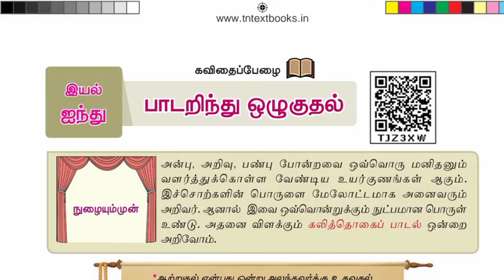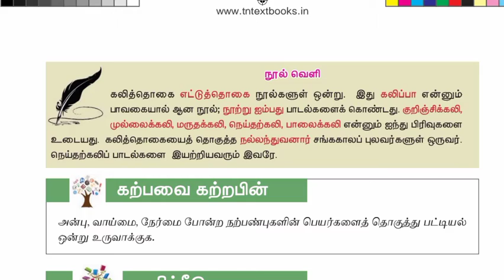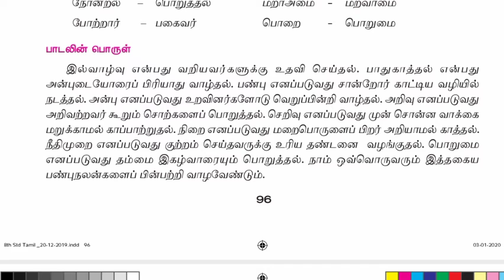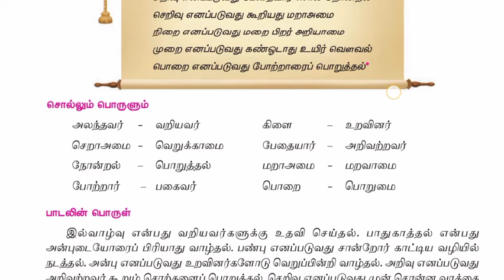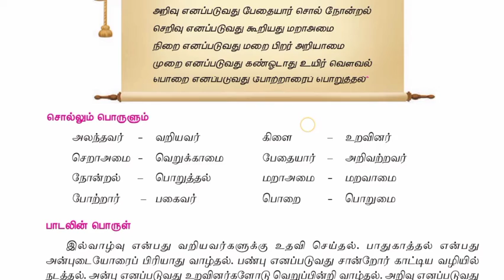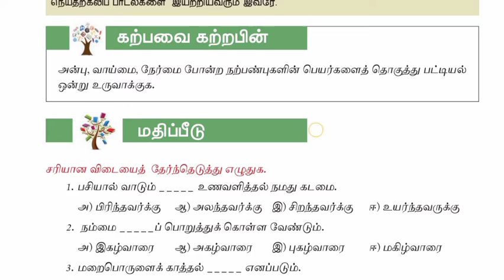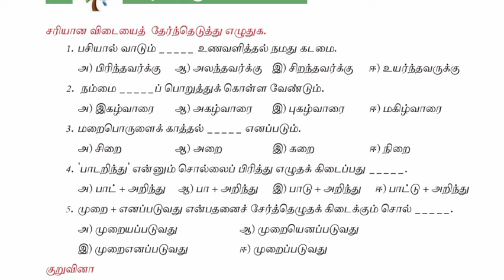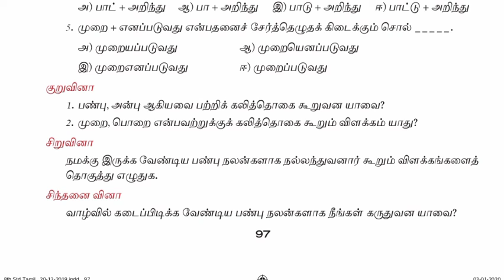8 ஆம் வகுப்பு தமிழ், இயல்-5, பாடறிந்து ஒழுகுதல்.